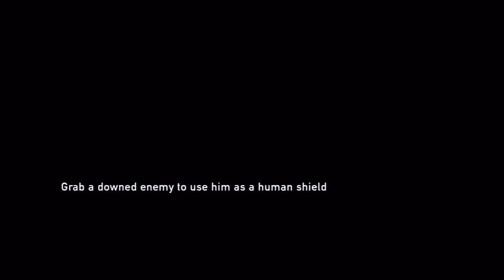The Last of Us: Let's Play/Walkthrough Part 21 - Joel and Ellie! Teabagging fire while on Speed!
Continuing from the last video I whoop the ass of the remaining raiders.. then my microphone kills the audio causing me to redo the past hour... ugh. Anyway, Joel and Ellie head off to a hotel near by to find it filled with more raiders. Using my epicly fantastic awesomely stylishly devilish stealth skills I murder them all... and teabag fire!